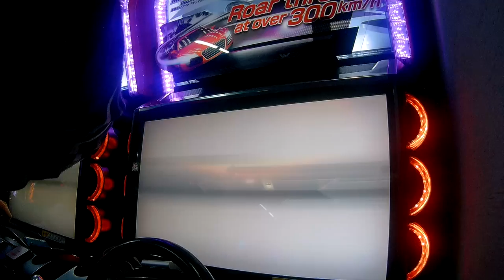[WMMT5DX 英語版] 부산 원정 배틀(釜山遠征バトル)_20161117 #11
- Wangan Midnight Busan Area Local Battle 20161117 #11
- 부산 원정 배틀_20161117 #11
-  湾岸ミッドナイト 5DX 釜山遠征バトル_20161117 #11

Camera : HEXTR
ALLEN vs SAJIK vs LEGNA vs HEXTR